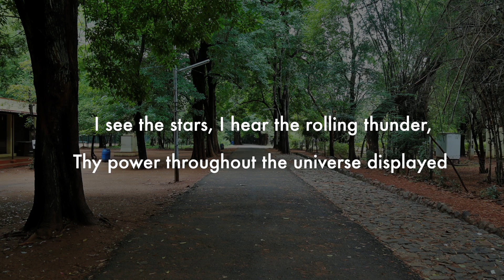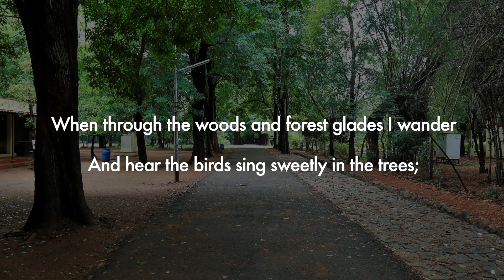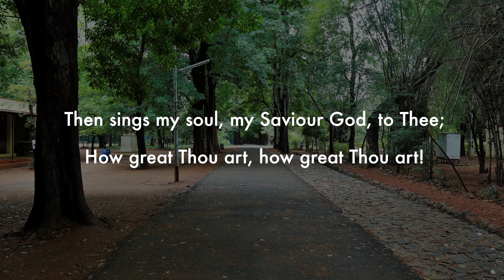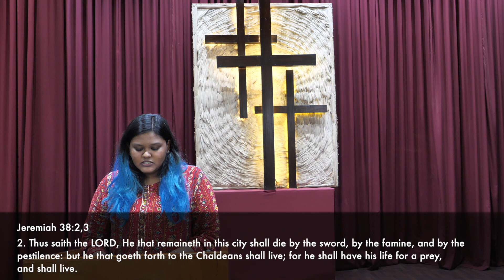Anderson Hall Prayer | Friday, 01 October 2021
Date: Friday, 01 October 2021

Devotion: Ms. Celina Rebekah Easwaran, II, M.Sc., Department of Zoology

Hymn: O Lord My God